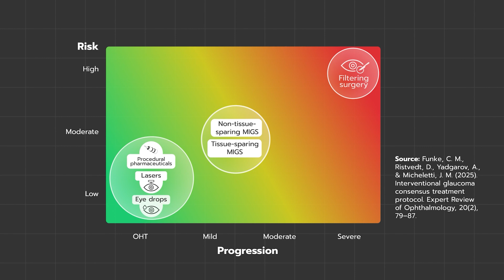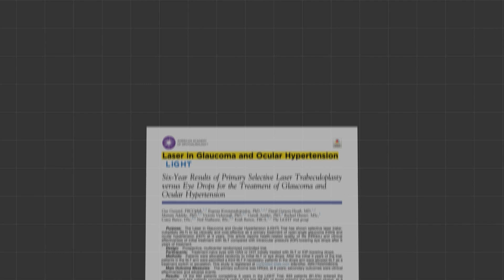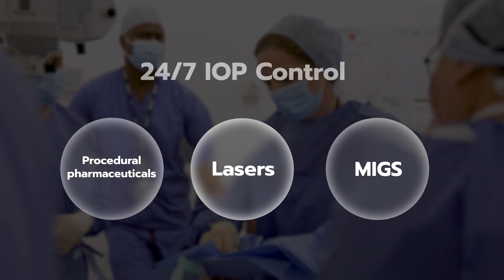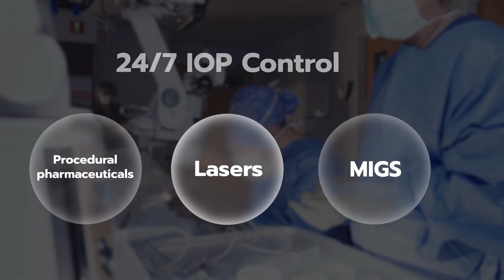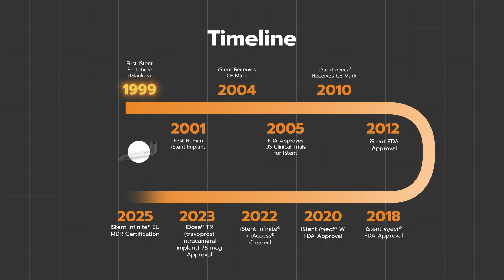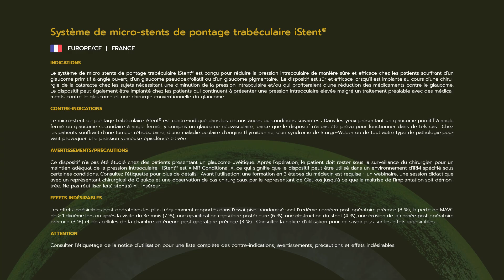Beyond Drops: The Interventional Glaucoma Revolution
Ever felt stuck in a glaucoma treatment rut? This eye-opening mini-documentary explores how leading specialists are completely rewriting the glaucoma treatment playbook.

Join Dr. Christine Funke, Dr. Laura Crawley and Prof. Tina Wong as they share their journeys into interventional glaucoma—a game-changing approach that’s freeing patients from the tyranny of daily eye drops and offering 24/7 pressure control.

From emotional patient stories to fascinating insights into MIGS devices and procedural pharmaceuticals, discover why these techniques aren’t just changing individual lives… they’re revolutionizing entire healthcare systems.

This content is intended exclusively for healthcare professionals. It is not intended for the general public. Products or therapies discussed may not be registered or approved in all jurisdictions, including Singapore.